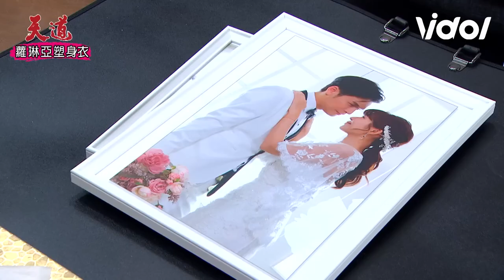天道／從床上激戰到沙發！丹青子昇另類好默契 希望兩人趕快擦槍走火😍｜ Fight For Justice｜三立娛樂星聞